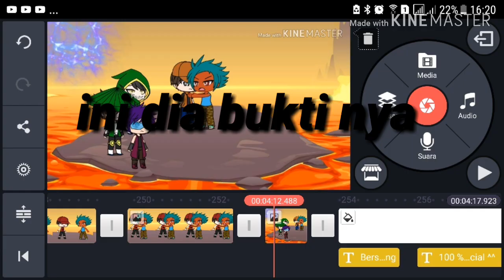Boboiboy Galaxy (Gacha life) °•《Ujian kental》•°100% buatan saya